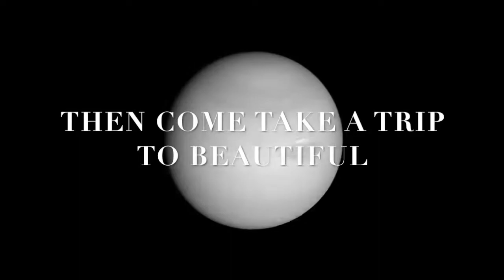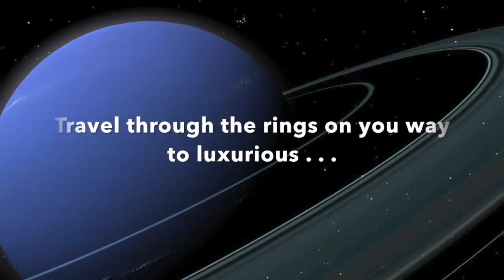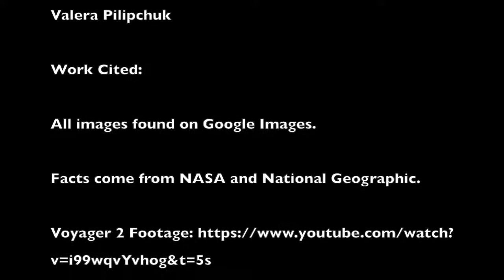Travel to Neptune! (Intro to Astronomy Group Project)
Intro to Astronomy Class Project.